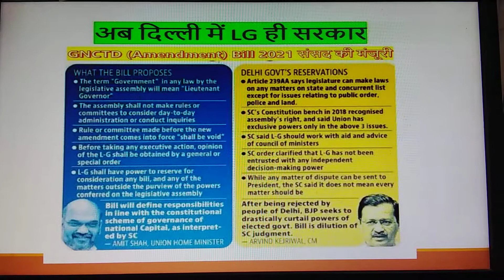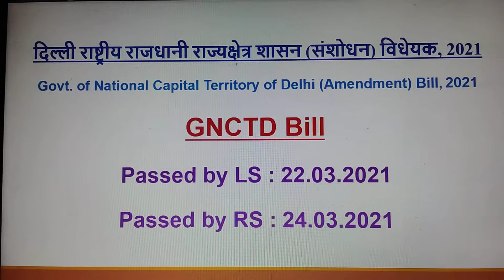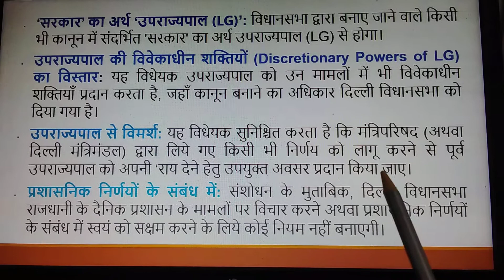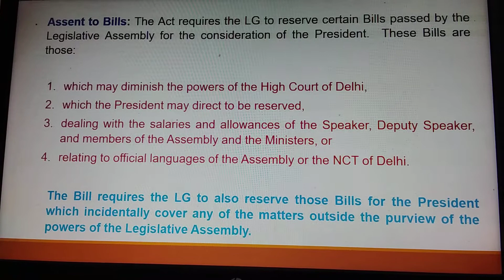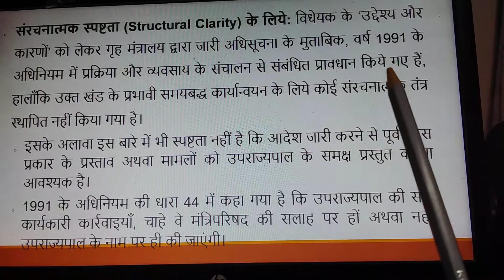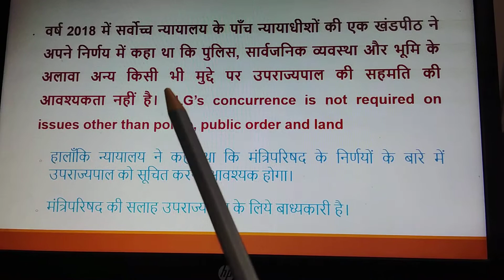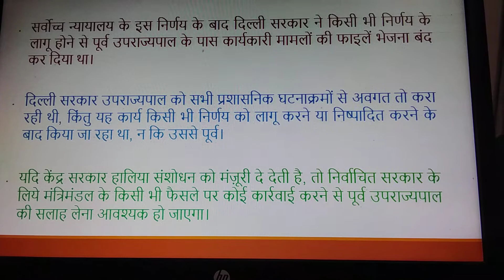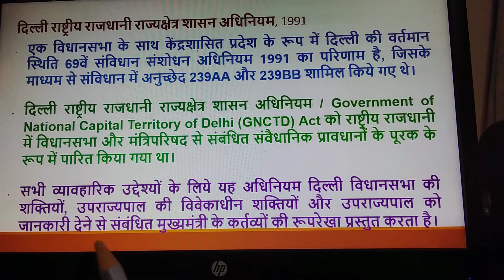अब दिल्ली में LG ही सरकार I GNCTD (Amendment) Bill 2021 को मिली संसद से मंजूरी I मुख्य प्रावधान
GNCTD Bill

दिल्ली राष्ट्रीय राजधानी राज्यक्षेत्र शासन (संशोधन) विधेयक, 2021
Government of National Capital Territory of Delhi (Amendment) Bill, 2021

Passed by Lok Sabha 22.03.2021
Passed by Rajya Sabha 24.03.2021

विधेयक के प्रावधान

1. ‘सरकार’ का अर्थ ‘उपराज्यपाल (LG)’: विधानसभा द्वारा बनाए जाने वाले किसी भी कानून में संदर्भित 'सरकार' का अर्थ उपराज्यपाल (LG) से होगा।
2. उपराज्यपाल की विवेकाधीन शक्तियों (Discretionary Powers of LG) का विस्तार: यह विधेयक उपराज्यपाल को उन मामलों में भी विवेकाधीन शक्तियाँ प्रदान करता है, जहाँ कानून बनाने का अधिकार दिल्ली विधानसभा को दिया गया है।
3. उपराज्यपाल से विमर्श: यह विधेयक सुनिश्चित करता है कि मंत्रिपरिषद (अथवा दिल्ली मंत्रिमंडल) द्वारा लिये गए किसी भी निर्णय को लागू करने से पूर्व उपराज्यपाल को अपनी ‘राय देने हेतु उपयुक्त अवसर प्रदान किया जाए।
4. प्रशासनिक निर्णयों के संबंध में: संशोधन के मुताबिक, दिल्ली विधानसभा राजधानी के दैनिक प्रशासन के मामलों पर विचार करने अथवा प्रशासनिक निर्णयों के संबंध में स्वयं को सक्षम करने के लिये कोई नियम नहीं बनाएगी।
5. Assent to Bills: The Act requires the LG to reserve certain Bills passed by the Legislative Assembly for the consideration of the President.  These Bills are those:

(i) which may diminish the powers of the High Court of Delhi,
(ii) which the President may direct to be reserved,
(iii) dealing with the salaries and allowances of the Speaker, Deputy Speaker, and members of the Assembly and the Ministers, or
(iv) relating to official languages of the Assembly or the NCT of Delhi.

The Bill requires the LG to also reserve those Bills for the President which incidentally cover any of the matters outside the purview of the powers of the Legislative Assembly.

संशोधन की आवश्यकता

1. संरचनात्मक स्पष्टता (Structural Clarity) के लिये: विधेयक के ‘उद्देश्य और कारणों’ को लेकर गृह मंत्रालय द्वारा जारी अधिसूचना के मुताबिक, वर्ष 1991 के अधिनियम में प्रक्रिया और व्यवसाय के संचालन से संबंधित प्रावधान किये गए हैं, हालाँकि उक्त खंड के प्रभावी समयबद्ध कार्यान्वयन के लिये कोई संरचनात्मक तंत्र स्थापित नहीं किया गया है।

o इसके अलावा इस बारे में भी स्पष्टता नहीं है कि आदेश जारी करने से पूर्व किस प्रकार के प्रस्ताव अथवा मामलों को उपराज्यपाल के समक्ष प्रस्तुत करना आवश्यक है।

o 1991 के अधिनियम की धारा 44 में कहा गया है कि उपराज्यपाल की सभी कार्यकारी कार्रवाइयाँ, चाहे वे मंत्रिपरिषद की सलाह पर हों अथवा नहीं, उपराज्यपाल के नाम पर ही की जाएंगी।

घटनाओं की पृष्ठभूमि

1. वर्ष 2018 में सर्वोच्च न्यायालय के पाँच न्यायाधीशों की एक खंडपीठ ने अपने निर्णय में कहा था कि पुलिस, सार्वजनिक व्यवस्था और भूमि के अलावा अन्य किसी भी मुद्दे पर उपराज्यपाल की सहमति की आवश्यकता नहीं है।  LG’s concurrence is not required on issues other than police, public order and land
o हालाँकि न्यायालय ने कहा था कि मंत्रिपरिषद के निर्णयों के बारे में उपराज्यपाल को सूचित करना आवश्यक होगा।
o मंत्रिपरिषद की सलाह उपराज्यपाल के लिये बाध्यकारी है।
2. न्यायालय ने स्पष्ट किया था कि दिल्ली के उपराज्यपाल की स्थिति किसी अन्य राज्य के राज्यपाल जैसी नहीं है, बल्कि सीमित अर्थ में वह केवल एक प्रशासक (Administrator) है।
o खंडपीठ ने यह भी कहा था कि निर्वाचित सरकार को यह ध्यान में रखना होगा कि दिल्ली एक राज्य नहीं है (Delhi is not a state)।
3. सर्वोच्च न्यायालय के इस निर्णय के बाद दिल्ली सरकार ने किसी भी निर्णय के लागू होने से पूर्व उपराज्यपाल के पास कार्यकारी मामलों की फाइलें भेजना बंद कर दिया था।
o दिल्ली सरकार उपराज्यपाल को सभी प्रशासनिक घटनाक्रमों से अवगत तो करा रही थी, किंतु यह कार्य किसी भी निर्णय को लागू करने या निष्पादित करने के बाद किया जा रहा था, न कि उससे पूर्व।
o यदि केंद्र सरकार हालिया संशोधन को मंज़ूरी दे देती है, तो निर्वाचित सरकार के लिये मंत्रिमंडल के किसी भी फैसले पर कोई कार्रवाई करने से पूर्व उपराज्यपाल की सलाह लेना आवश्यक हो जाएगा।

दिल्ली राष्ट्रीय राजधानी राज्यक्षेत्र शासन अधिनियम, 1991

1. एक विधानसभा के साथ केंद्रशासित प्रदेश के रूप में दिल्ली की वर्तमान स्थिति 69वें संविधान संशोधन अधिनियम 1991 का परिणाम है, जिसके माध्यम से संविधान में अनुच्छेद 239AA और 239BB शामिल किये गए थे।
2. दिल्ली राष्ट्रीय राजधानी राज्यक्षेत्र शासन अधिनियम / Government of National Capital Territory of Delhi (GNCTD) Act को राष्ट्रीय राजधानी में विधानसभा और मंत्रिपरिषद से संबंधित संवैधानिक प्रावधानों के पूरक के रूप में पारित किया गया था।
3. सभी व्यावहारिक उद्देश्यों के लिये यह अधिनियम दिल्ली विधानसभा की शक्तियों, उपराज्यपाल की विवेकाधीन शक्तियों और उपराज्यपाल को जानकारी देने से संबंधित मुख्यमंत्री के कर्तव्यों की रूपरेखा प्रस्तुत करता है।